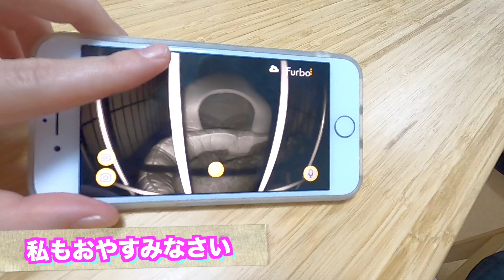朝起きるまで犬は小屋の中でどう寝てるのか隠し撮りしてみた【トイプードル】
私たちが寝ている間、トイプードルの虎太郎さんはずっと寝てるのでしょうか、それとも時々起きてるのでしょうか？

4コマ漫画を更新中（虎太郎との出会いなどについて書いています）

Music / BGM